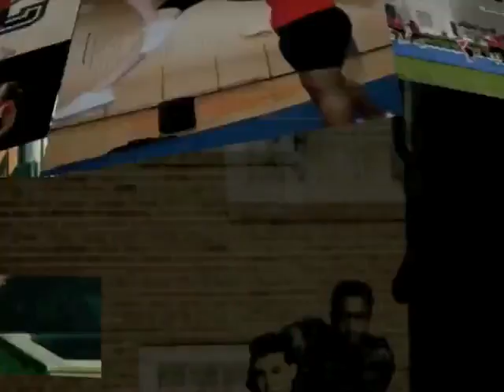Kingsway College Aerials 25 year reunion [2009]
Video put together by Kirk Taylor